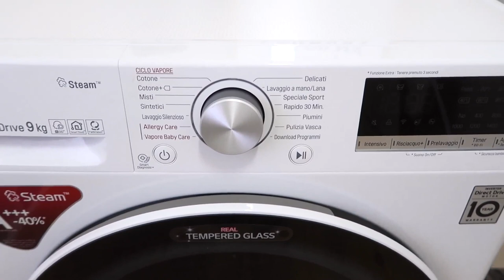LAUNDRY TOUR - Vi mostro la lavanderia!